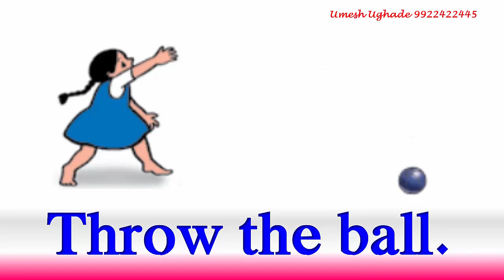Listen,say and act video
इयत्ता पहिली-इंग्रजी